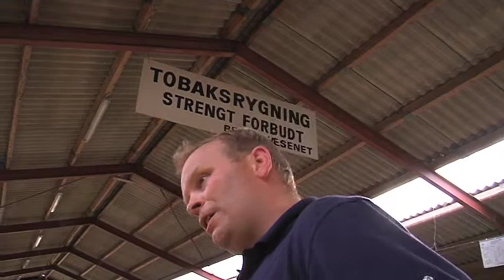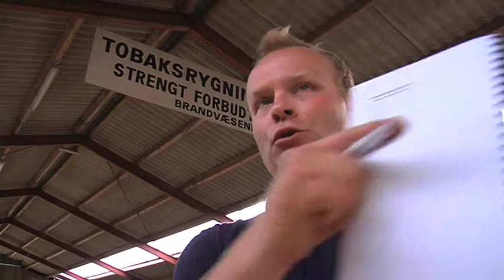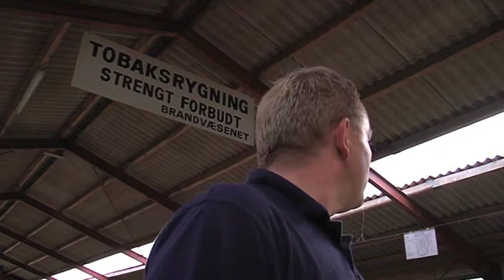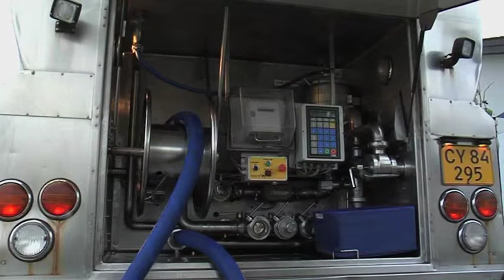landsskue Herning 2